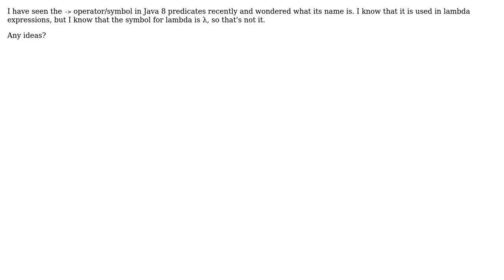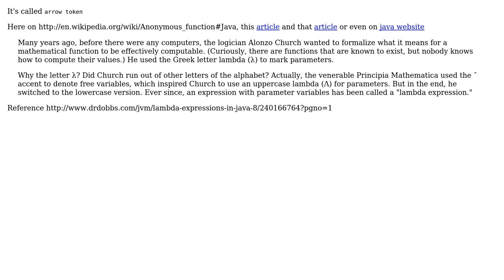What is the "-›" symbol called?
With thanks & praise to God, and with thanks to the many people who have made this project possible! You are responsible for your own actions.